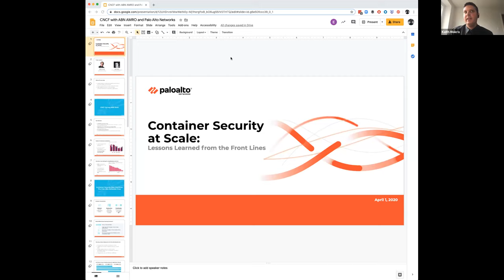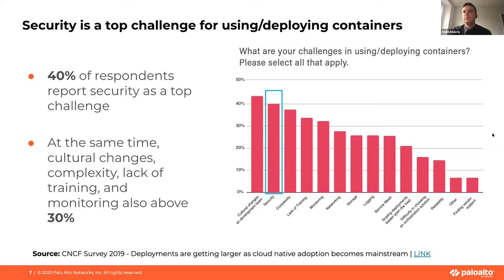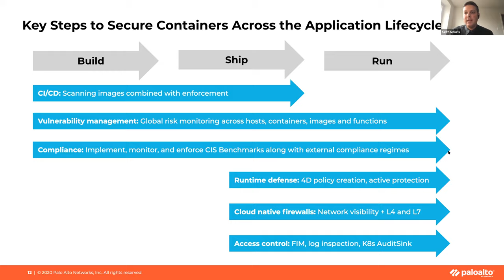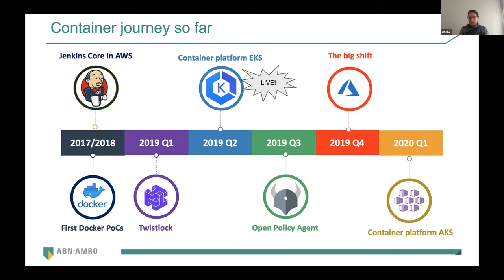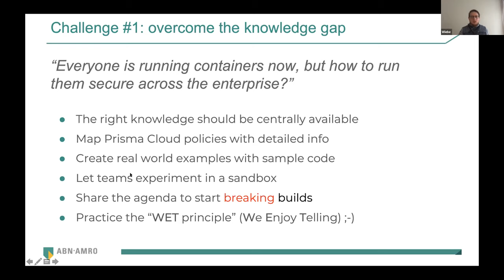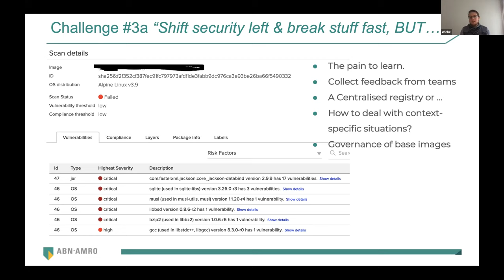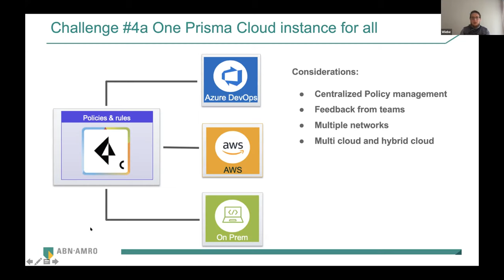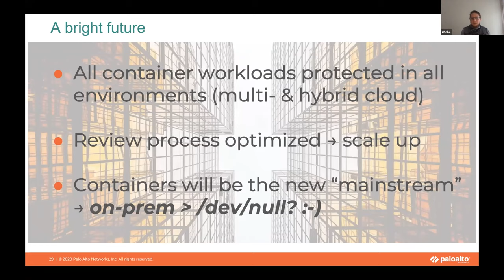Webinar: Container Security at Scale: Lessons Learned from the Front Lines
Containers are becoming the standard to build, package and deploy applications on-premises and in the cloud. Even in highly regulated environments, container terminals are accepting containers as their default package. With this growing paradigm, big challenges arise to keep everything within this movement smooth and secure.

In this talk, the audience will learn how to achieve this goal from a “security-centered” perspective. There will be a major focus on cloud native (network) security and container security. ABN AMRO will explain how container security is practiced in the entire organization to keep the containers secure and compliant during their DevOps transformations.

In this webinar, Wiebe De Roos from ABN AMRO and Keith Mokris from Palo Alto Networks will offer valuable insights and real-world examples of overcoming technical and organizational challenges any enterprise can benefit from.

Presenters:

Wiebe de Roos, CI/CD Consultant @Flusso and ABN Amro
Keith Mokris, Technical Marketing Engineer @Palo Alto Networks